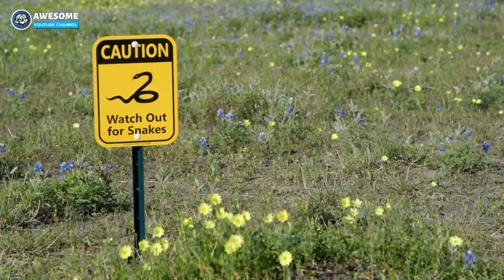Mom Wrongly Believes Her Son Got Stung By Wasp, His Body Turns Blue